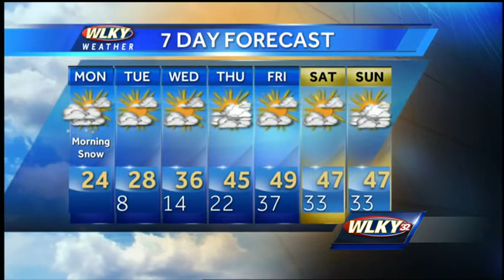Early Monday weather webcast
Your early-morning weather forecast from WLKY meteorologist Matt Milosevich.